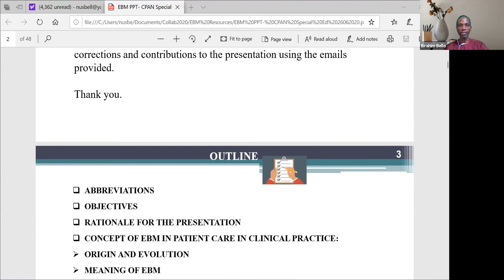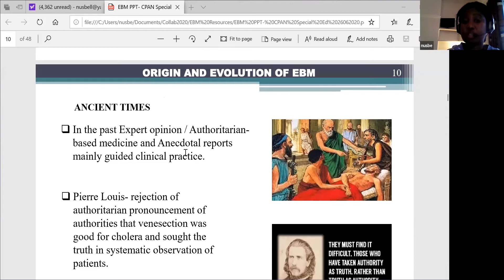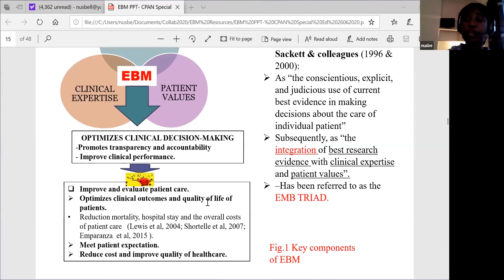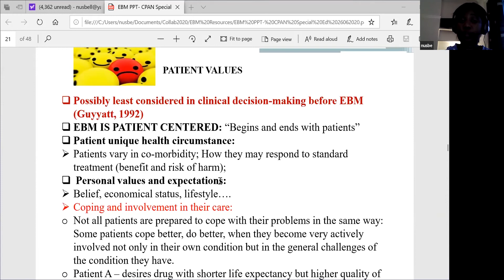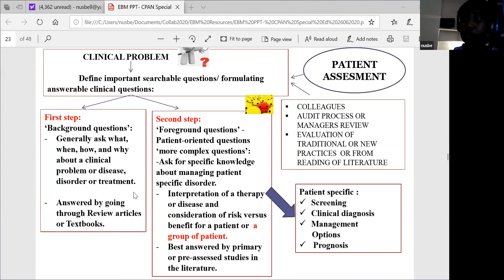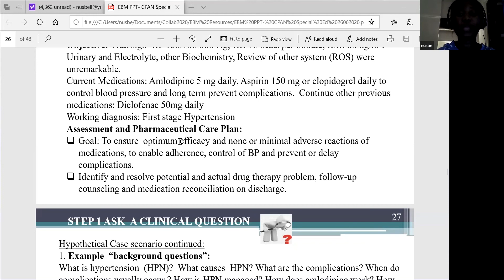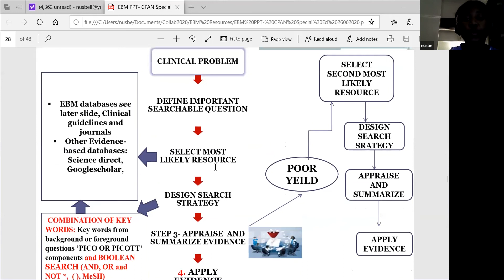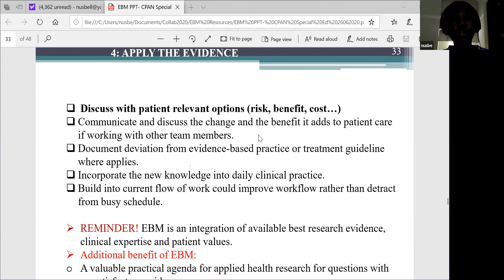"An Overview of the Concept of Evidence-Based Medicine in Patient Care in Clinical Practice".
Special Edition of CPAN Clinical Meeting